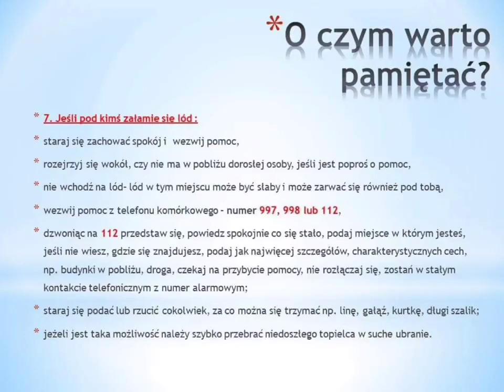Bezpiecznego zimowego wypoczynku